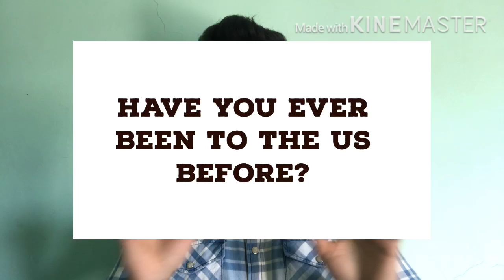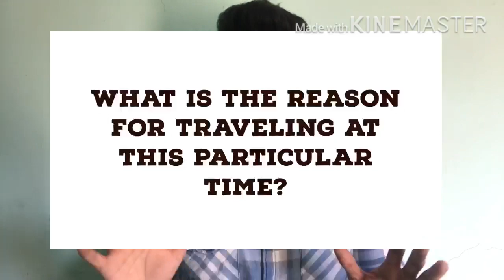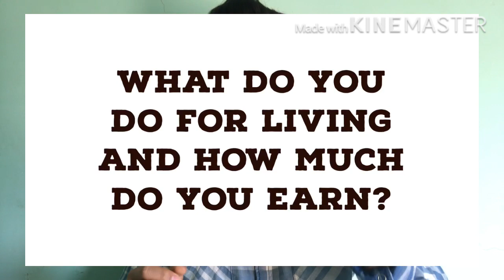USA tourist visa interview questions with answers | Personal Experience| Top 10| PR Advisors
This video will give you the glimpse of interview questions asked in interview for the USA tourist visa. Below are some suggestions before interview-

1. Book hotels with free cancellation policy only so that you are able to get full refund once you cancel booking if your visa doesn’t approve.

2. Same goes with flight bookings as well. Try to hold flight ticket instead of purchase full fledge ticket as it can save a lot of money if you visa is refused.

Note- Above said details work absolutely fine. Actual bookings are not mandatory to get a visa.